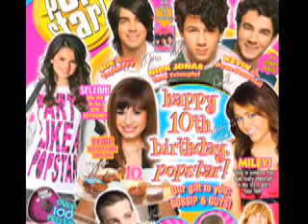Nat Wolff - Celebs For President!